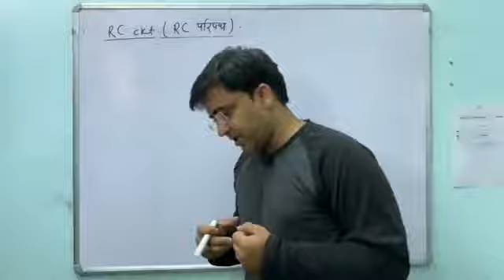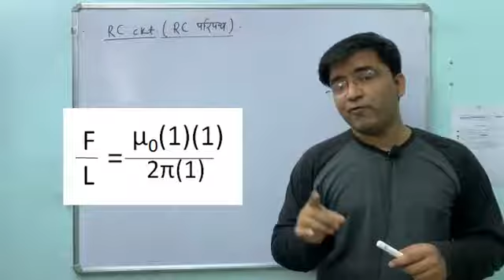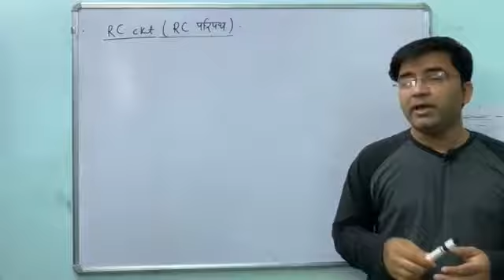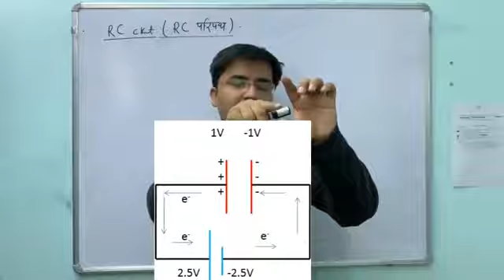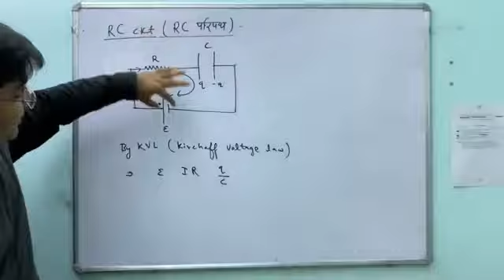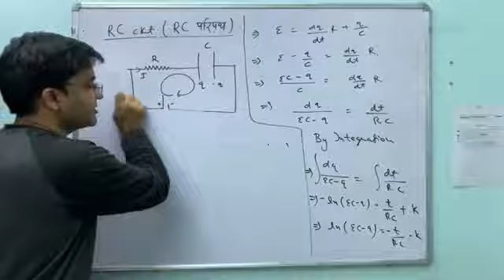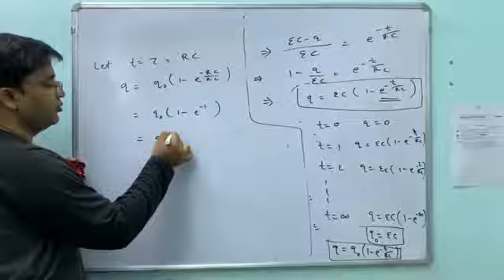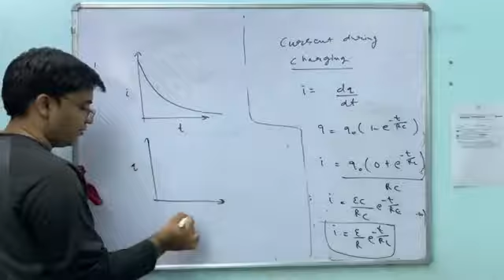Alternating & transient current प्रत्यावर्ती व क्षणिक धारा Topic RC CIRCUIT